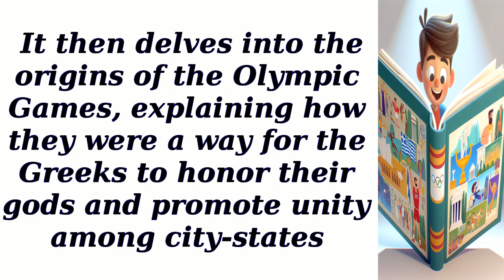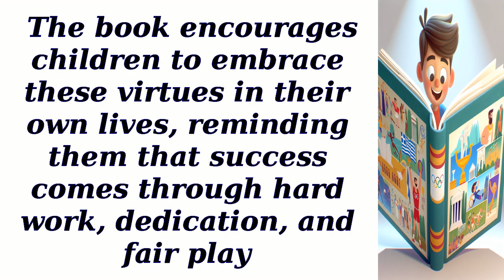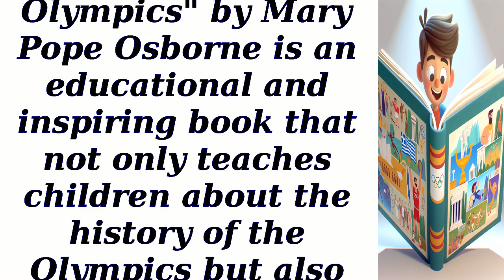Book summary of Ancient Greece and the Olympics by Mary Pope Osborne - English reading practice